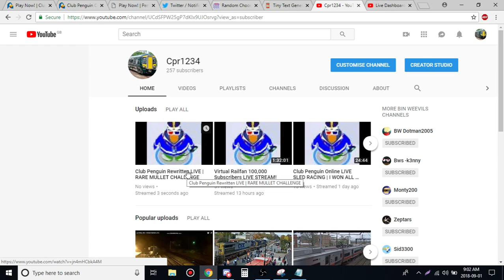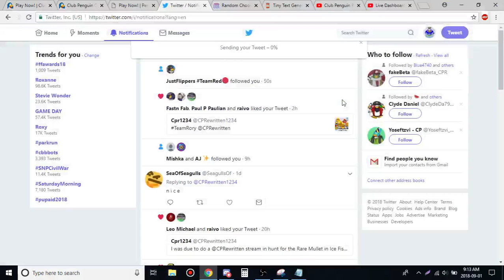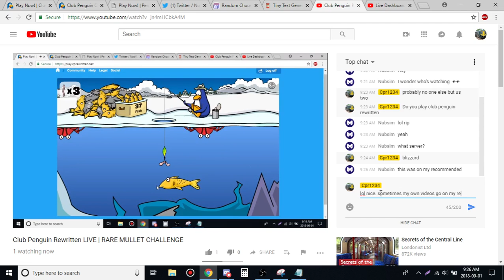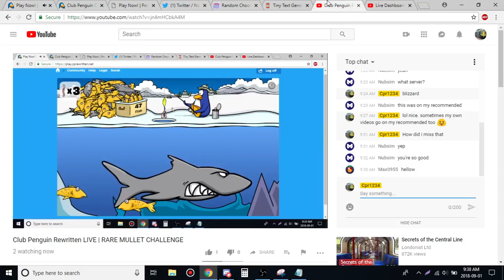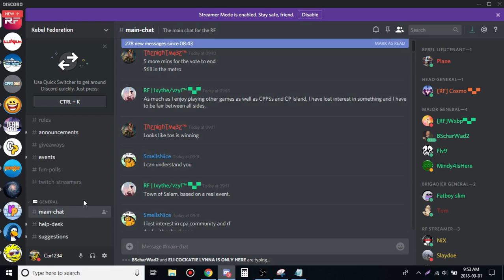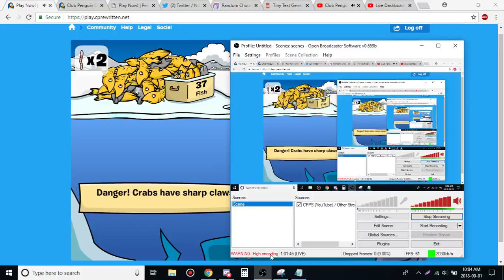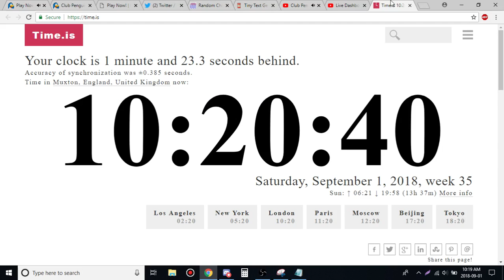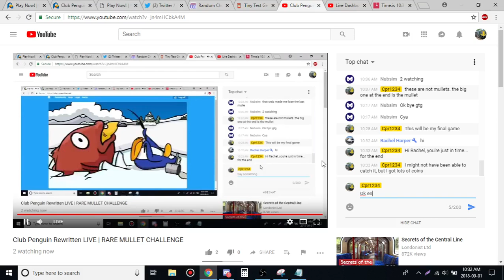Club Penguin Rewritten LIVE | RARE MULLET CHALLENGE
Join me live on the server Blizzard to see if I can beat the 1% chance of catching a grey mullet in Ice Fishing! I've already caught it 4 times, 2 on my old account and twice on my current account.

Can I get my fifth mullet on this stream?